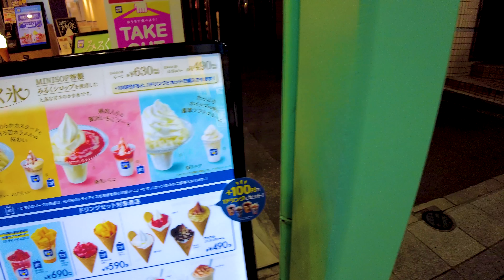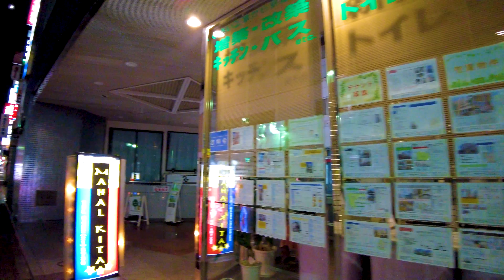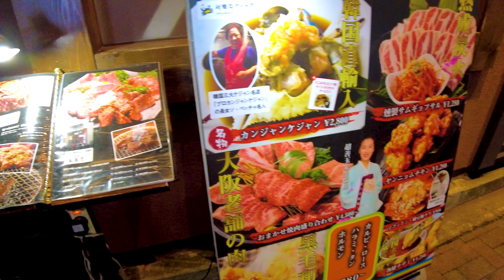Kichijoji in Tokyo is lively at night ♪ 💖 4K ASMR non-stop 1 hour 02 minutes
🔴 Take a leisurely walk in Japan. Kichijoji is located in Musashino City, Tokyo. Young people often read Kichijoji as "George". In front of the station, there is a huge arcade "Kichijoji Sun Road Shopping Street". It's a very energetic city, full of people visiting for shopping. In addition to cafes and apparel shops, there is also Inokashira Park, which is popular for dates. The bars and taverns are lively and it's a lot of fun to take a walk.

My Gear
Camera: Blackmagic Design Pocket Cinema Camera 4K
Camera: Gopro hero9
Camera: DJI Pocket 2 Creator Combo
Stabilizer: Zhiyun-Weebill-S
SSD: SanDisk Portable SSD 2TB
Camera Lens: SAMYANG Single focus lens